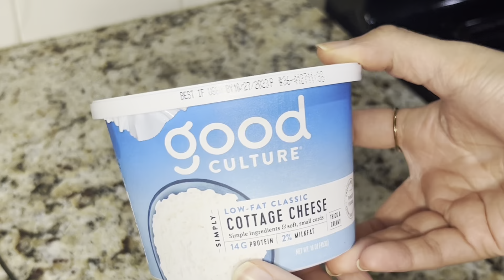Grilled Shrimp Tacos with Creamy Cilantro Sauce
Salam,
Hope you liked the recipe!